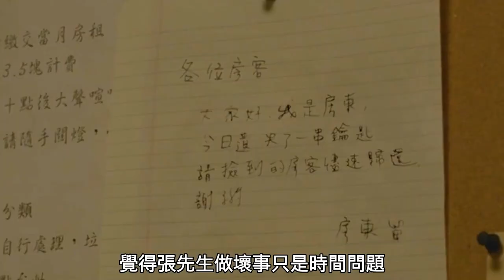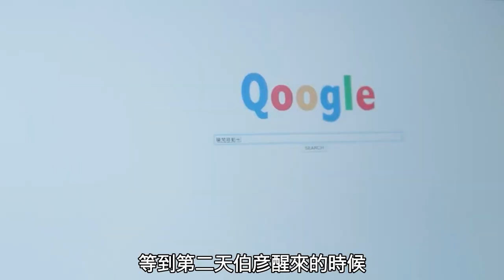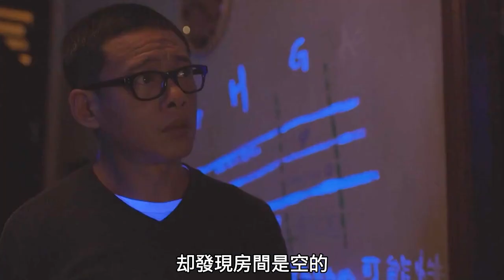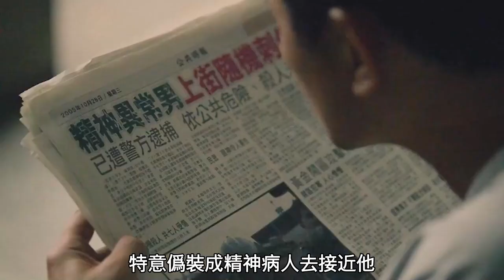【科幻戰艦】女人為了報復男友，把他迷暈後綁在浴缸裏盡情發洩自己的怒火